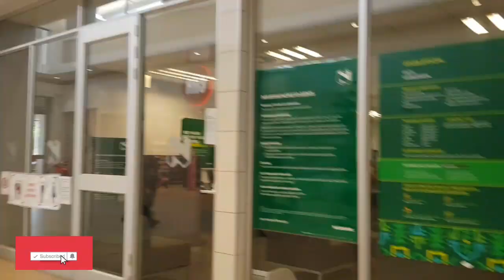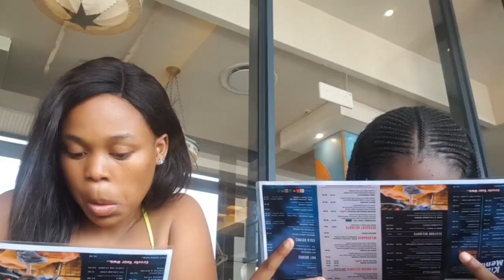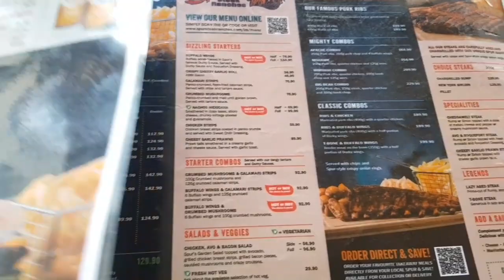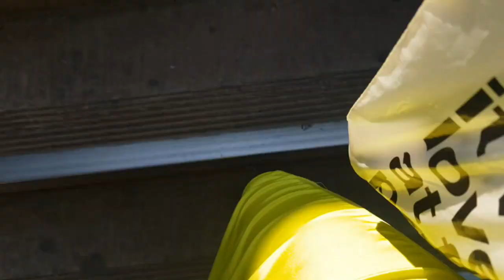VLOG: A DAY IN MY LIFE🙃 || SOUTH AFRICAN YOUTUBER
HEY LOVES

i hope you guys enjoyed this vlog. if you havent subscribed yet, please do so. make sure to share this video with your friends. give it a big thumps up if you enjoyed watching it. lastly comment anything down below. if you subscribed, thanks for your support.🥰🥰

LETS TALK BUSINESS

USED INSHOT TO EDIT (ALL THE MUSIC IN THIS VIDEO ARE NOT MINE)
USED NOTE8 SAMSUNG TO FILM